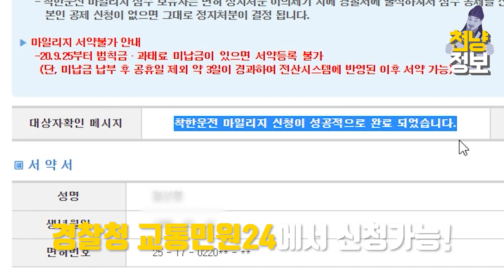[천냥정보] 18화 운전면허 있다면 무조건 신청해야 할 '착한운전 마일리지'!!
운전하다 실수로 쌓인 벌점 ㅠㅠ
당장 내일도 운전해야 하는데 면허 정지라구요?!
이런 일을 피하려면 신청해야 할 '착한운전 마일리지'!
안전 운전 서약을 통해 운전면허 벌점이나 정지일 수를 경감해 준대요!!
면허만 있다면 누구나 가입 가능하다니 얼른 알아볼까요?